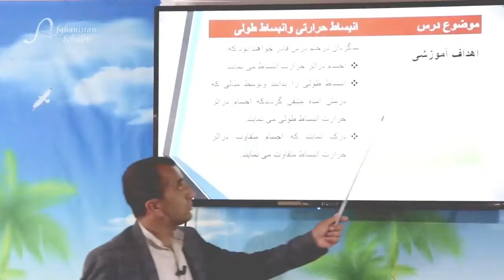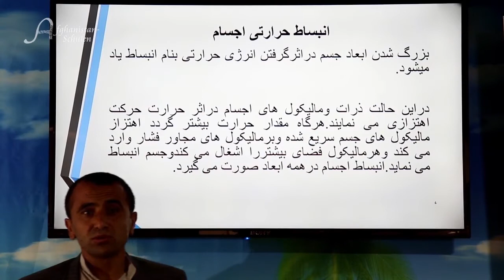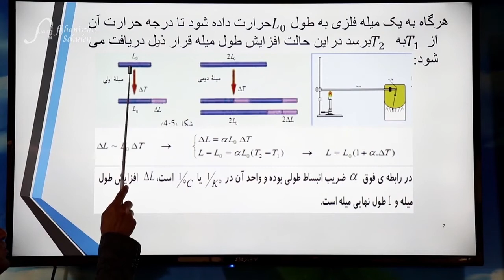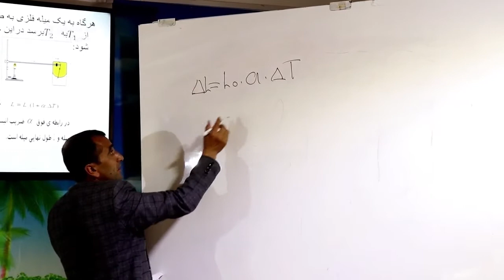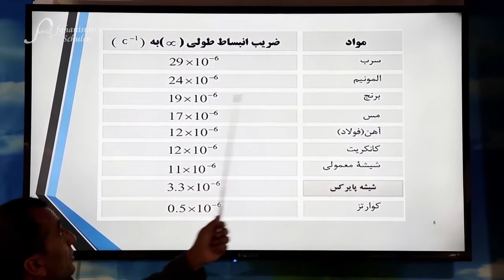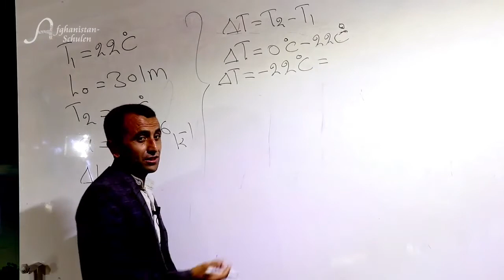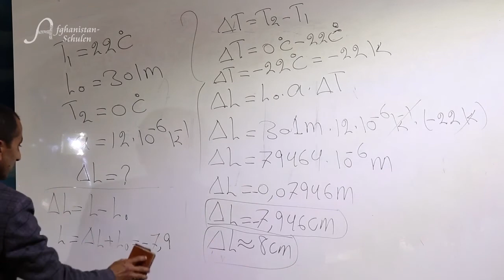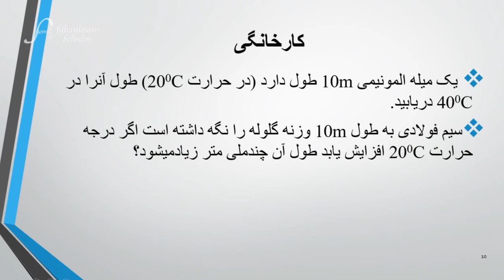(فزیک صنف دوازدهم(انبساط حرارتی و انبساط طولی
دوره ثانوی
صنف دوازدهم
مضمون: فزیک
عنوان درس: انبساط حرارتی و انبساط طولی
"استاد: محمد ظریف" الطاف